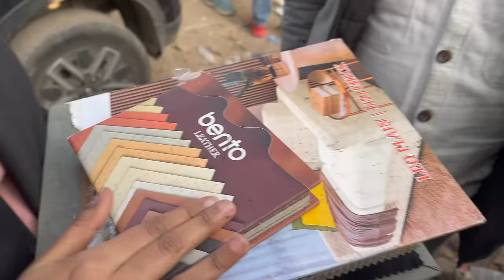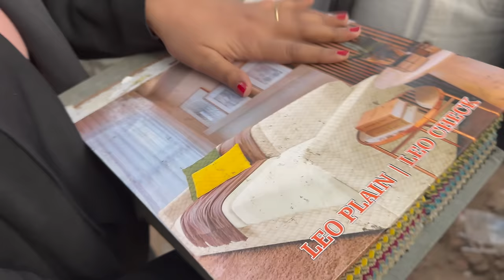HE DESTROYED MY NEW CRETA 2024 - मेरी नयी गाड़ी तोड़ दी 😭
This Video Is About HE DESTROYED MY NEW CRETA 2024 - मेरी नयी गाड़ी तोड़ दी 😭
NEW CRETA 2024 BASE TO TOP

Modified By - Nikku Car Decor
Address - 16/27 Abdul Aziz Road, Karol Bagh, New Delhi

CONTRIBUTE HERE - HERGARAGE@UPI
OR